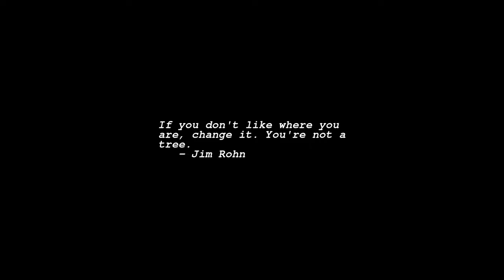Sunrise Time-lapse: Tuesday, June 28, 2022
On this day:
   Archduke Franz Ferdinand of Austria assassinated in Sarajevo,
   marking the beginning of World War I, 1914
   Supreme Court decides in favor of Allan Bakke, 1978
   World War I ended with the signing of the Treaty of Versailles, 1919
   Mothers Day in Central African Republic

Today's random fortune, quote, or snark:
Ferengi Rule of Acquisition #299:
Whenever you exploit someone, it never hurts to thank them. That way, it's
easier to exploit them the next time.
-- False Profits (VOY episode)